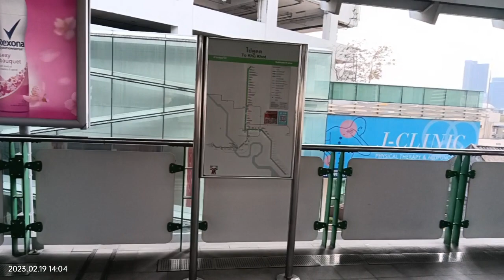Bangkok Thailand seky train